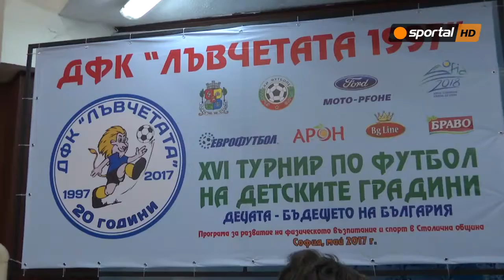Приключи 16-ият турнир на ДФШ ''Лъвчетата''